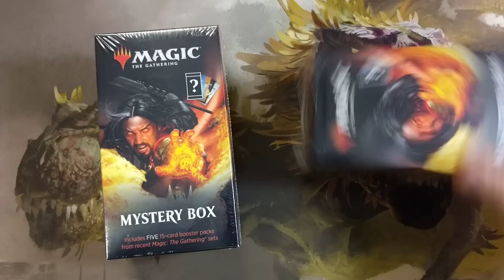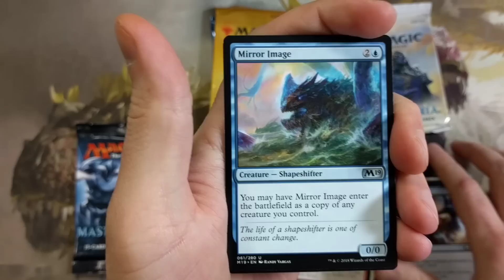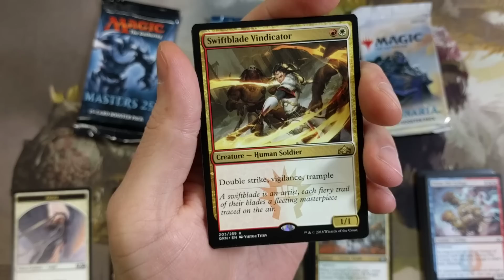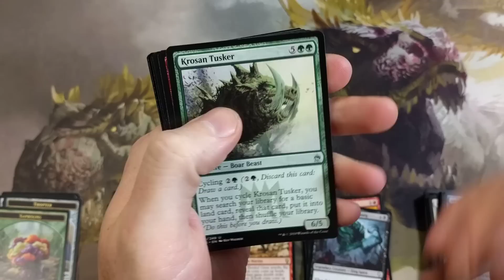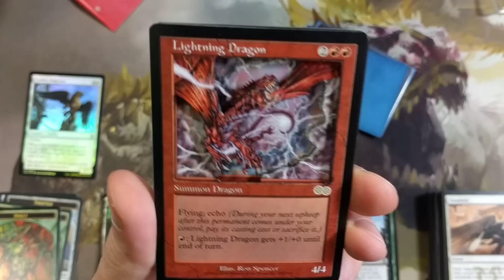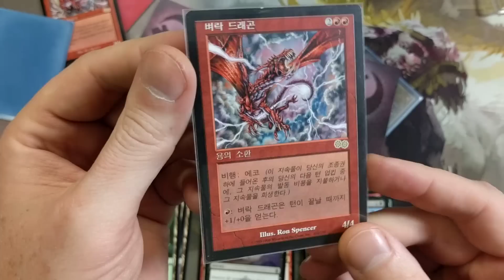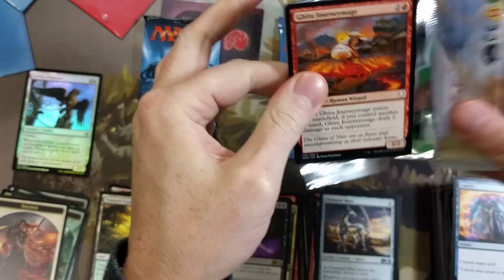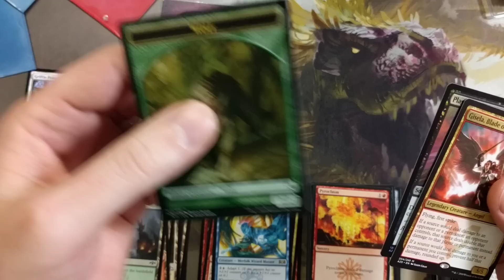3D Dragon Mystery Box!?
Was not expecting this while opening Mystery Boxes!

-Fan Mail-